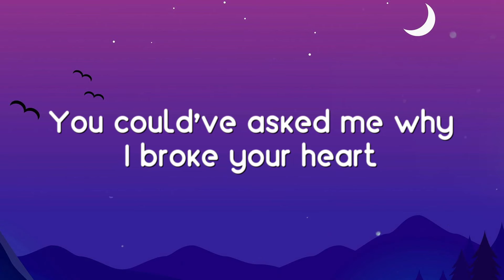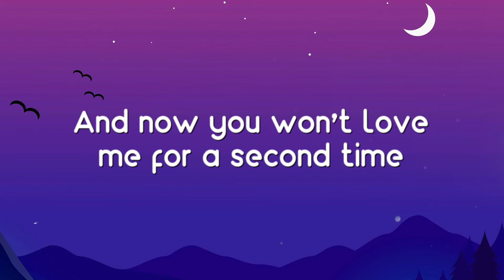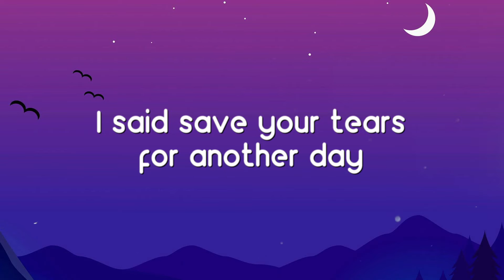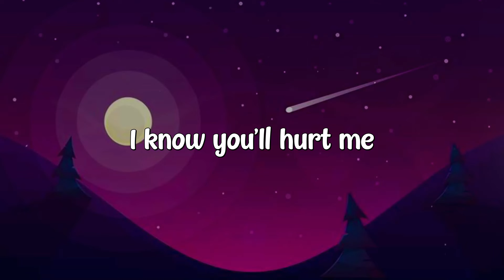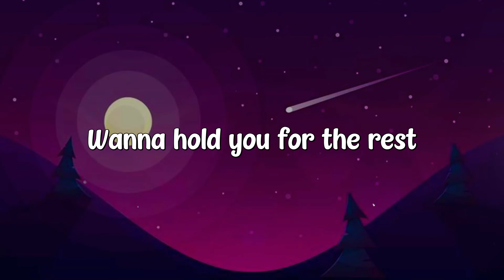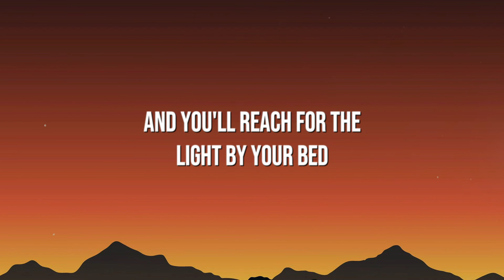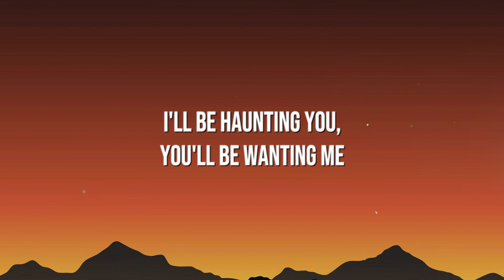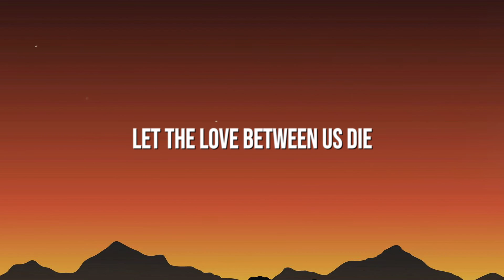Save Your Tears - The Weeknd (Lyric Version) ⛩